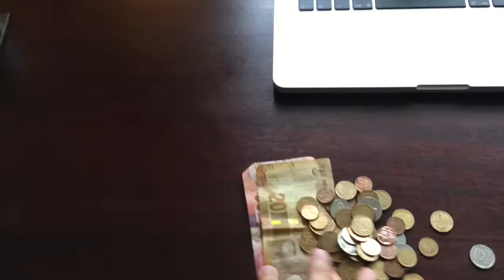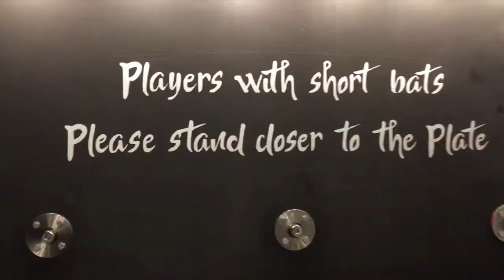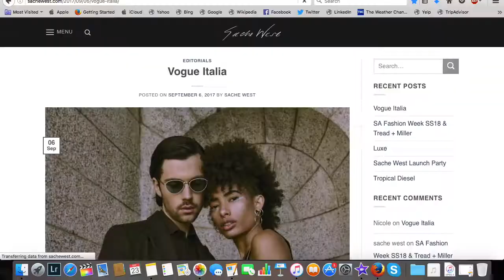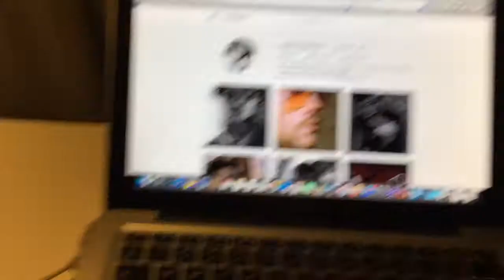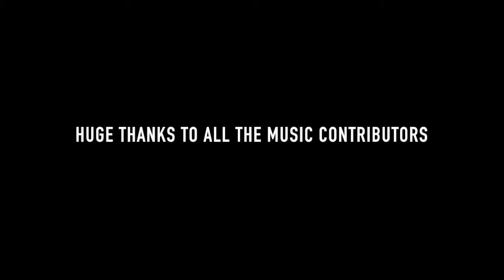I'M BROKE, IN DEBT & SLEEPING ON A COUCH || 24/7/365: Episode 20, Season 2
Laying it all out in the open!  Am Broke, in Debt & Sleeping on a Family Member's couch while continuing to hustle, produce daily content & work towards a Long Term Goal.

24/7/365: Episode 20, Season 2.

MUSIC CONTRIBUTORS:

TRACK 1:
Track: Show your love.
Artist: Otis McDonald.

Track: Switch It Up.
Artist: Silent Partner.

TRACK 3 + 5:
Track: Book Bag.
Artist: E's Jammy Jams.

TRACK 4:
Track: Hold on a Second.
Artist: John Deley and the 41 Players.

TRACK 6:
Track: Vacation Uke.
Artist: ALBIS.

TRACK 7:
Track: Soul Groove.
Artist: Audionautix.

TRACK 8:
Track: Time is ticking.
Artist: Marc Aliotta.

TRACK 9:
Track: Two Step.
Artist: Huma-Huma.

TRACK 11:
Track: Stoker
Artist: Jingle Punks.

TRACK 12:
Track: Heaven
Artist: Marc Aliotta
Producer: Notez